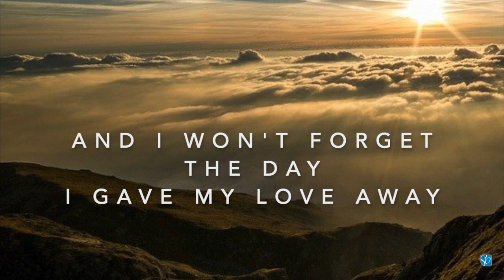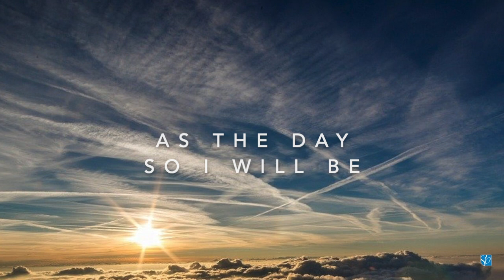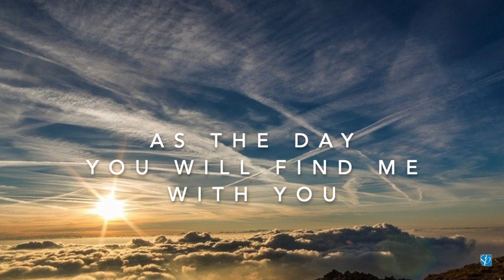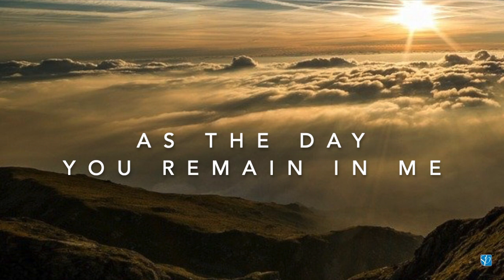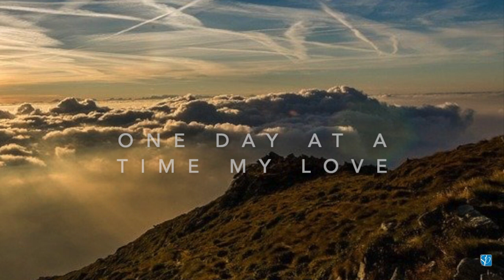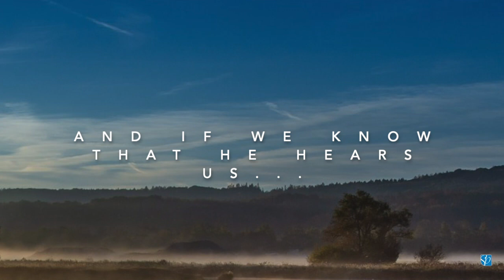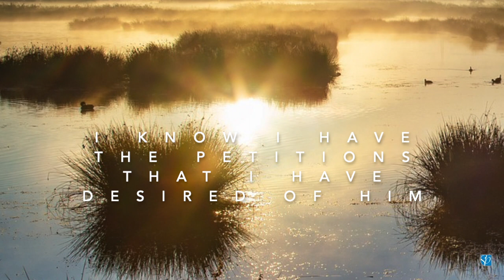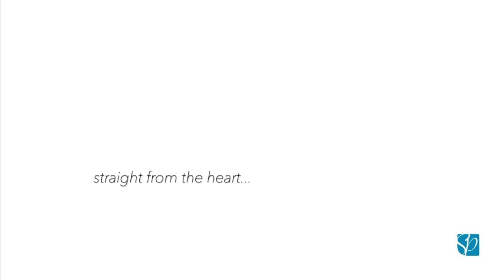AS THE DAY - finding strength in grief or sorrow | Musical Manna by Ray Watson, The Secret Place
"As the Day" is a spontaneous, prophetic worship medley providing encouragement to those going through hardship or sorrow. As a prophetic song of the Lord, it reflects the heart of our Heavenly Father as the Giver and one to whom we can cast all our cares.